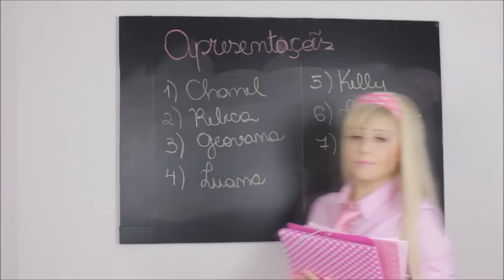PATRICINHA VS TÍMIDA